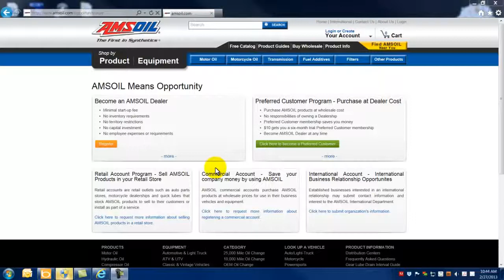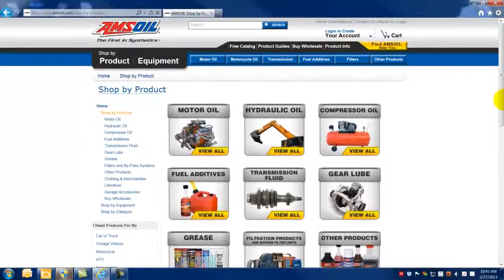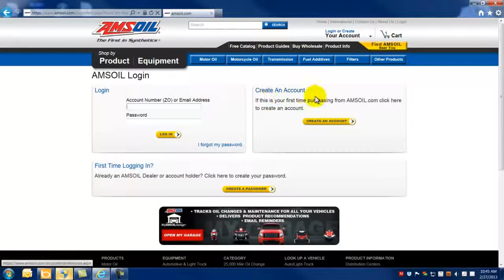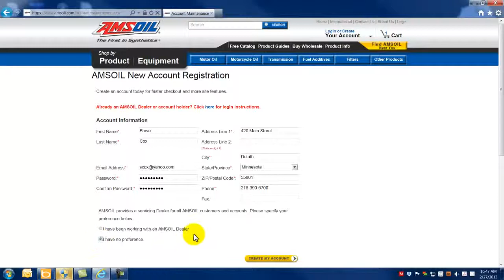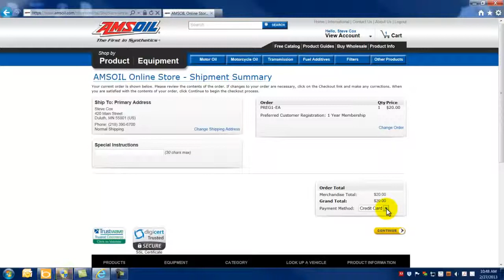Save Up To 25% as an AMSOIL Preferred Customer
AMSOIL preferred Customers can purchase AMSOIL products at wholesale cost, which is approximately 25 percent less than suggested retail. Six-month trial membership can only be purchased once for only $10.00; after the trial membership, AMSOIL preferred Customers need to renew on an annual basis to maintain Preferred Customer status. Annual memberships can be renewed indefinitely.  Watch this video to learn how to register online as a preferred customer.